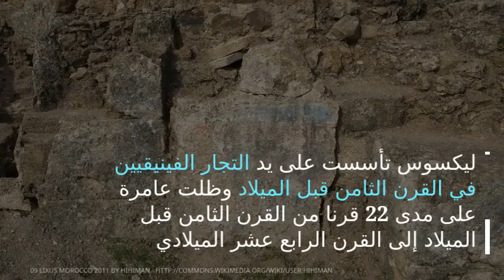افتتاح موقع ليكسوس في المغرب